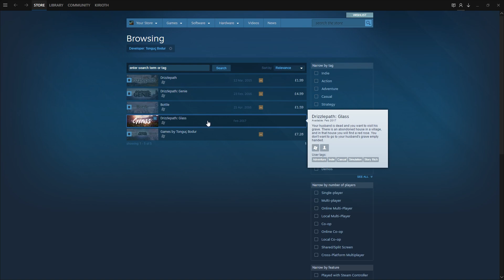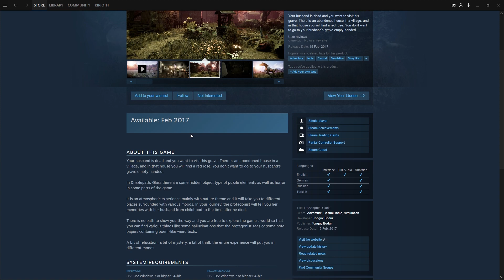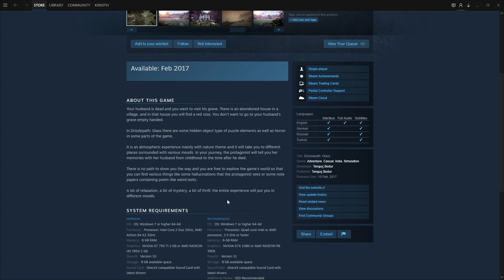I Am LOSING MY Goddamn MIND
It's the beginning of the end of my sanity